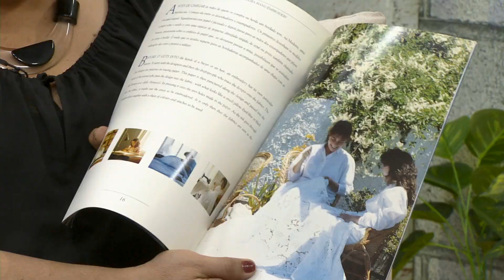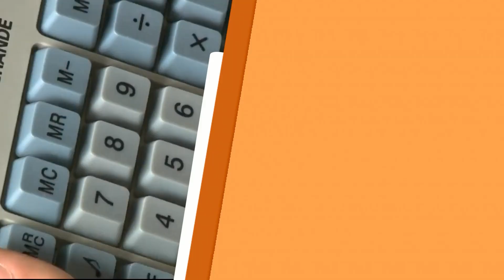Tereza Barreto fala sobre o artesanato em Portugal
No Kombina, Bete Ribeiro recebe a artesã Tereza Barreto para falar sobre seu trabalho com o artesanato e sobre sua viagem a Portugal. Confira!

REDE APARECIDA
A TV de Nossa Senhora

Baixe o nosso Aplicativo gratuitamente no seu celular, tablet ou iPad.